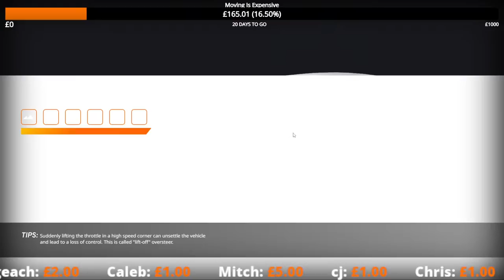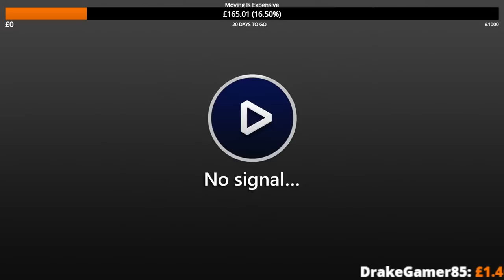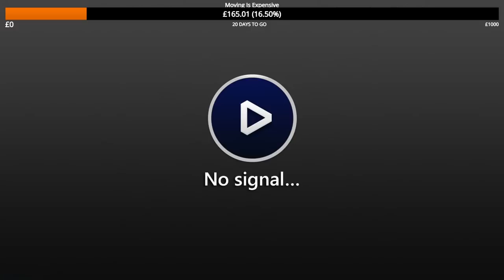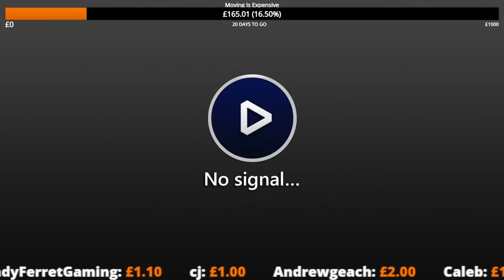Random Racing Live! - BeamNG Drive Multiplayer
We are randomising our cars and going racing on BeamNG Drive, there will be some seriously silly vehicles and probably undrivable ones trying to get around various circuits.